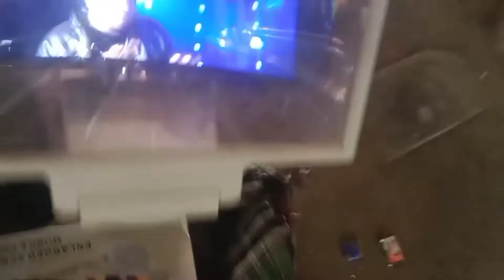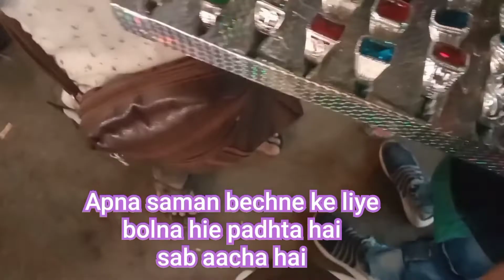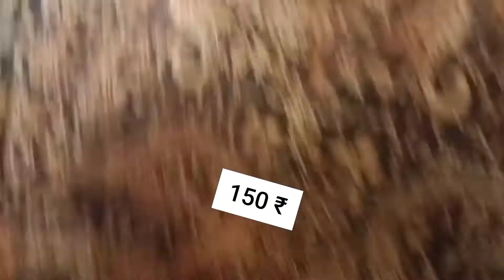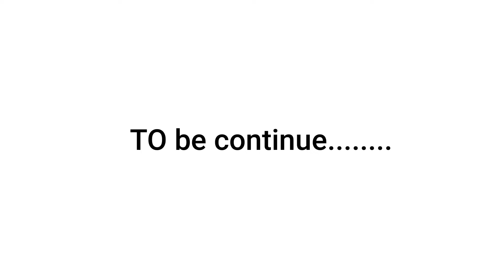Ajmer sharif vlog 🙌 | @kulsumnayak aapa mile 🤗 | Shopping 🛍 in Ajmer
Welcome to adnan ke vlogs 🤗😇

Mein apko ye video bataya ki humne kya kya kiya phele din Ajmer mein jaise ki dargah pe gaye shopping kiye aur kafhi chize mene bataya waha ke baremein jo ki bohot se logo ko nahi pata hogi

I am glad you found my video and came here thank you so much
Here you find day to day life vlogs : recipes video : tutorial videos : shorts video : lifestyle video : interesting challenge videos : game videos : travelling videos

Special thanks to all my family and friends
And offcose thank you all 😇🤗

Next video is coming super interesting